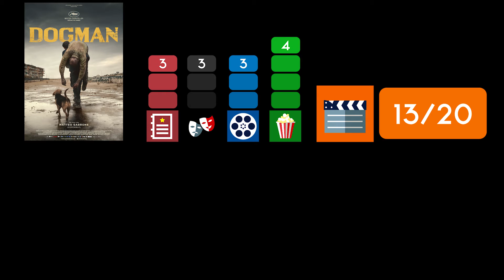DOGMAN / Kritik - Review | MYD FILM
Hier meine Kritik zu DOGMAN.
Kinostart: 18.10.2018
Länge: 99 min.
FSK 16